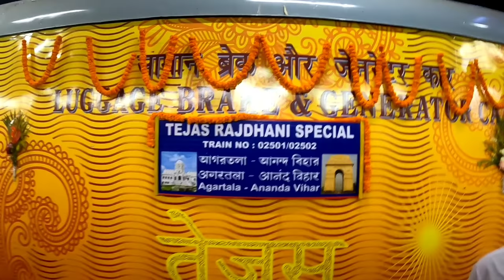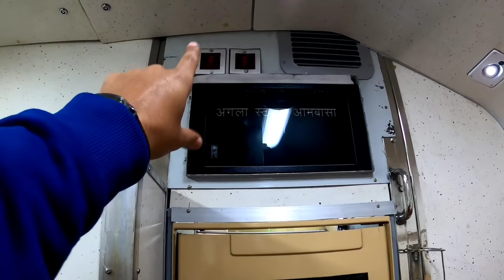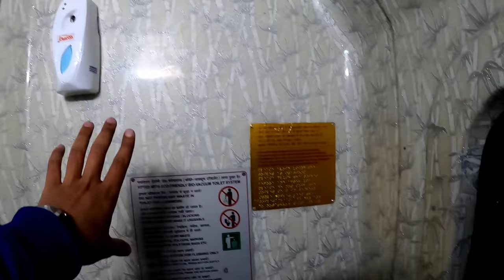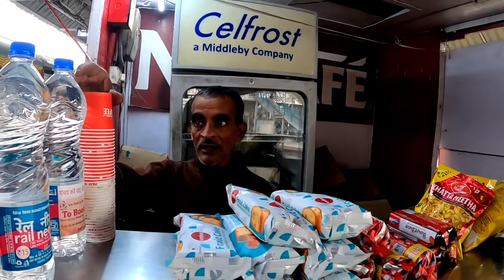Agartala Tejas Rajdhani Full train journey *Aisa mat karo yaar * 🙏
Agartala Tejas rajdhani full train journey review.